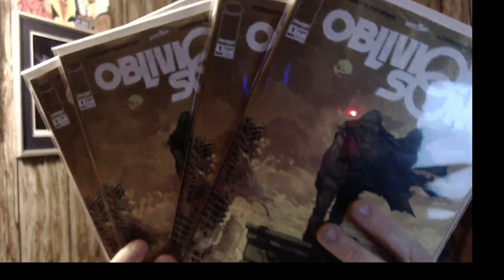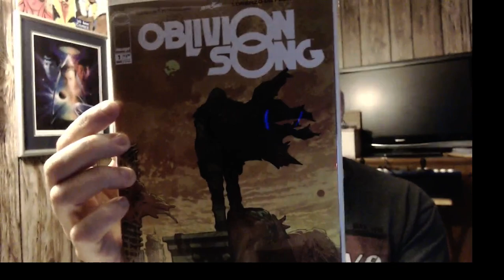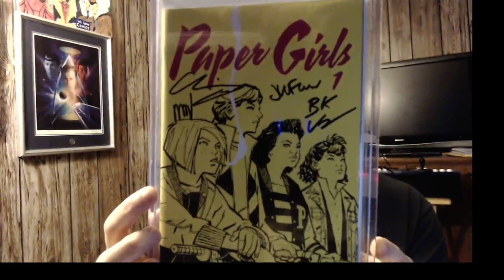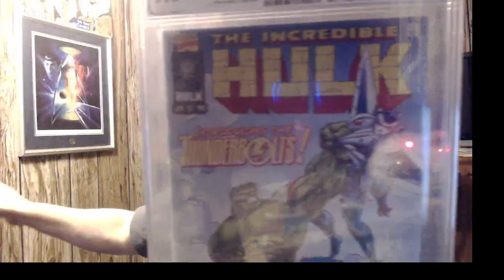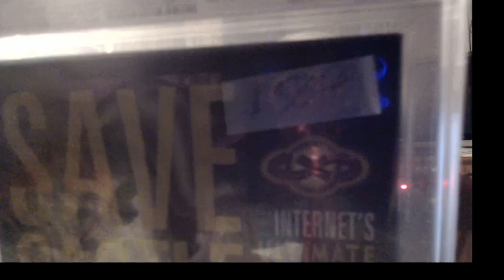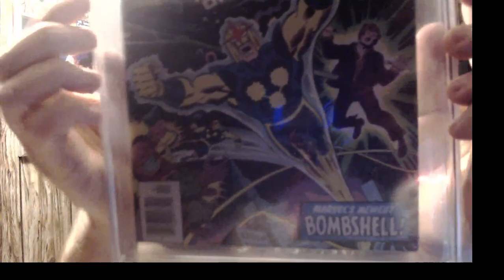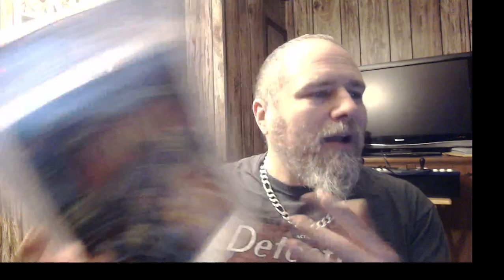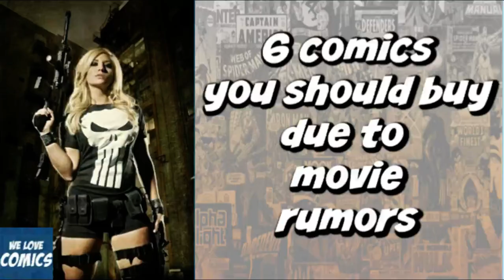6 comics to buy based on movie rumors.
To take advantage of the Trial Graders notes on the back of your PGX slabs, you MUST be a subscriber to my channel, & use the following code on their order forms  WELOVECOMICSGRADERSNOTES.. There is a $5 per book.
Make sure you indicate on the order form that you want to add the graders notes on your slabs.

 Send to :
Bellissimo spa
C/O Chris @ Peaceful Feelings
 4504 sunrise hwy

 Comic book packages for sale Selling some of my multiples to help me and the wife move to a warmer (And cheaper) state.
Platinum package - 20 comics for $5,000 (plus S&H) Averages to $250 per comic (Some will be worth higher and some lower).
Canada - $76.00 ($65.00 extra for each additional package) $40 to ship to Canada if you order the Gold or Platinum package ( I will pay the rest of the cost as a thank you).

Send payment via paypal (Do NOT send Friends & family) to Make sure you include your address, which packages you wish to order (Plus any additional packages), plus Shipping costs...
 If you have a preference between Marvel or DC, please indicate that when ordering and I will make sure I send the company you prefer. If there is no preference, I will send a mixture. I cannot guarantee specific comics though.
If you cannot or do not have Paypal, you can send a money order or CERTIFIED check (Checks take 7 days to clear so keep that in mind when ordering).
 *ORDER 5 OR MORE OF ANY PACKAGE, I WILL ADD EXTRA COMICS AS A THANK YOU...

To check out or to order my comic book mystery boxes, just click on this then go to the comic book section ( near the very bottom) & each package will be there.